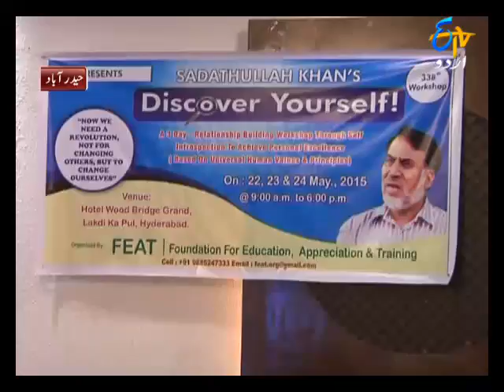Discover Yourself-Sadathullah Khan-Interview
Discover Yourself